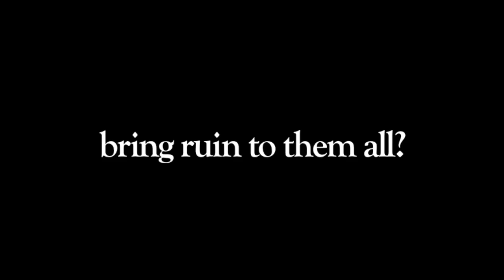The Hidden Witness Trailer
Orchestral Music Composed by Henrik Airaksinen (BlackSheep806)

★ FAMILY MUSIC ★

Biegel Family
Box 383
Grovedale Alberta
T0H 1X0
Canada